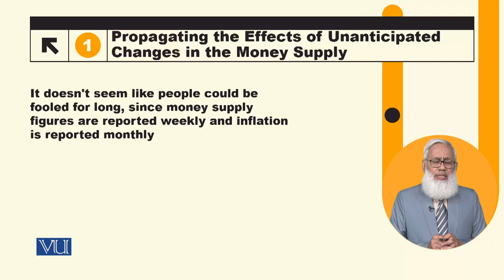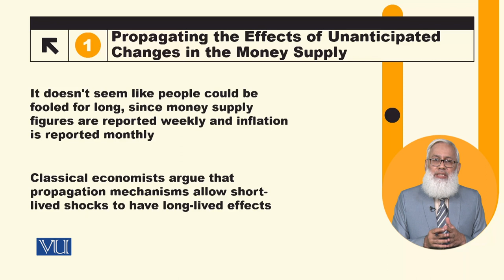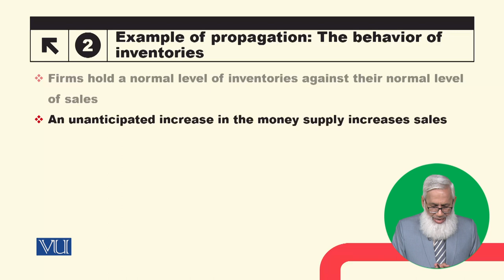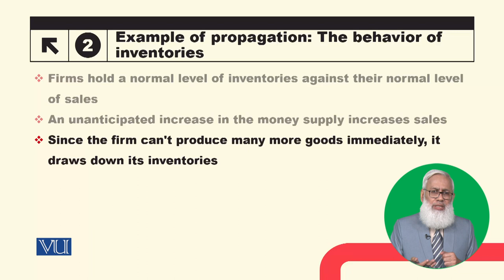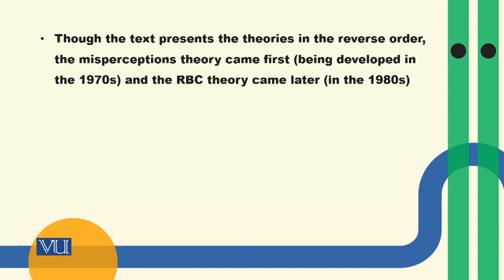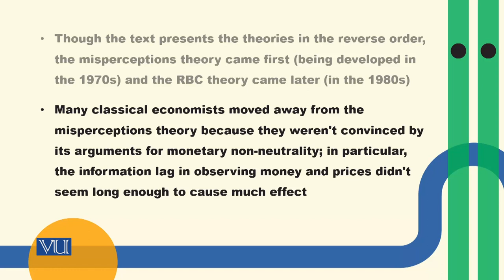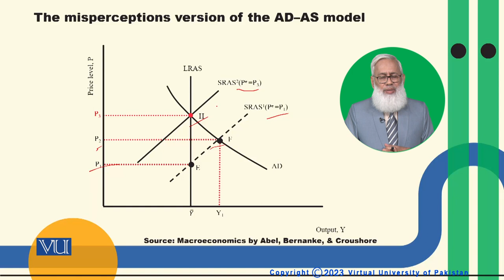Propagating the Effects of Unanticipated Changes | Macroeconomic Analysis | ECO616_Topic132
Topic132: Propagating the Effects of Unanticipated Changes in the Money Supply,